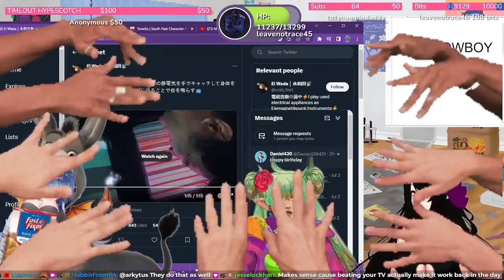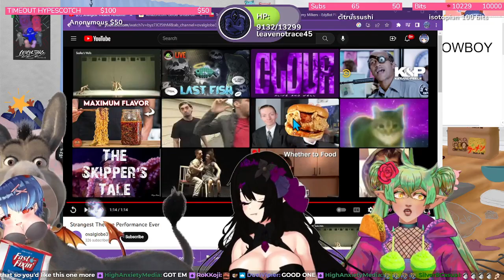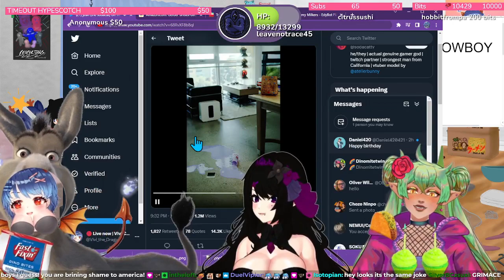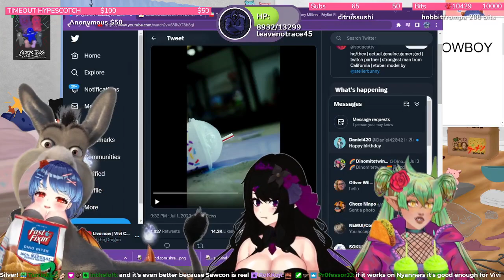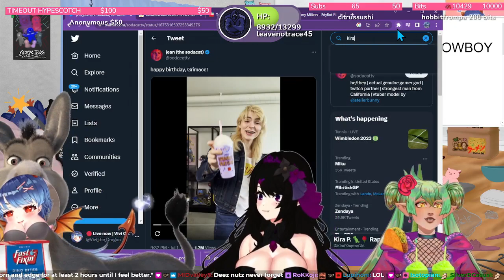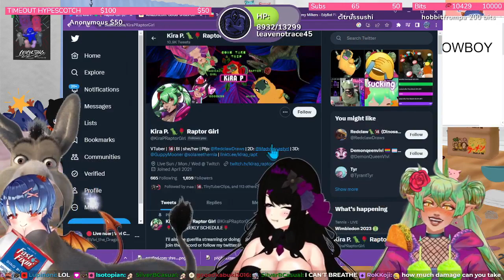"Vivi are you going to SawCon?" (ft.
#1 You have to CDs 0:00
#2 The Odyssey 0:44
This is why Elara is Partnered 1:28
#3 Let's go to SawCon! 2:10
#4 in the DMs 3:23
#5 Kira sends a gif 4:35
#6 Heard of Suko? 5:13
Is Candace here? (avoided this one!) 5:44
#7 PurritoVT got a shot in 6:20
Outro 6:35